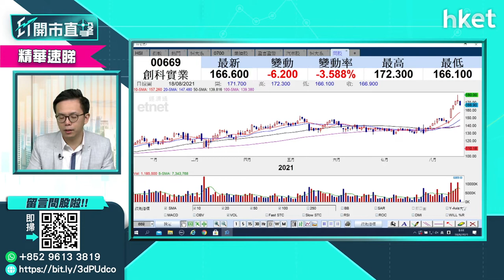【ET開市直擊】（精華）創科669前景俏 買賣策略有蹺妙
創科（00669）股價短短一個月抽升四成，看好創科業務前景的投資者，買賣策略如何？盈立證券研究部總監陳偉聰（Jason）為你分析，立即點擊收看／收聽。

Time code
00:00 - 港股焦點速覽　績優股續留意
00:53 - 外圍股市速報　亞股早段下跌
02:32 - 美國零售銷售數據遜預期累美股跌怎解讀？
06:09 - 港股上日市況速報＋北水盤路
11:23 - 恒大系再有消息董事長換人　系內股份可翻生？
16:27 -騰訊（00700）業績＋監管消息如何影響騰訊股價
23:28 - 股票分析：快手（01024）股價會續沉？
25:25 - 港股開市前市況速報
25:58 - ET個股推介：港鐵（00066）
27:10 - 股票分析：友邦（01299）目標價睇幾多？
28:48 - 股票分析：港交所（00388）目標價睇幾多？
30:42 - 股票分析：小米（00388）股價前景如何？
34:04 - 港股開市後市況速報
35:03 - 股票分析：FL二南方恒指（07200）股價前景如何？
38:13 - 股票分析：吉利（00175）股價前景如何？
40:27 - 股票分析：陽光能源（00757）股價前41:52 - 股票分析：信義光能（00968）股價前景如何？
43:18 - 股票分析：創科實業（00669）可趁回調吸？
45:15 - 股票分析：贛鋒鋰業（01772） 股價前景如何？
46:48 - 股票分析：中國銀行（03988） 股價前景如何？
48:07 - 股票分析：華虹半導體（01347） 股價前景如何？
49:54 - 股票分析：上海電氣（02727） 股價前景如何？
50:35 - 市況不穩　月供股票值得考慮
52:20 - 國家主席習近平「共同富裕」論怎解讀
55:11  - 港股早段市況速報＋焦點股速覽
57:15 - 財經日誌提提你